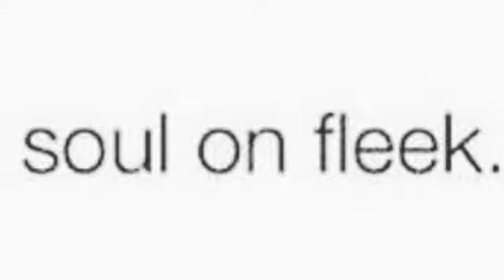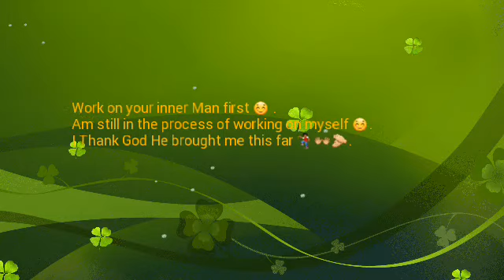My Greatest Insecurities| Secrets Exposed 😔😣